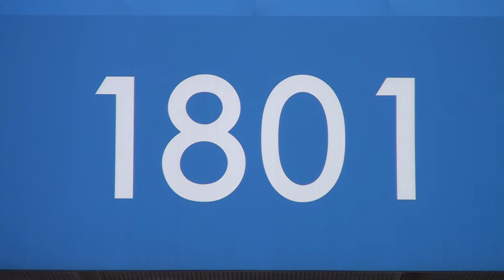Sutherland's Furniture, London, Ontario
Sutherland's Furniture is a family-run business in London, Ontario